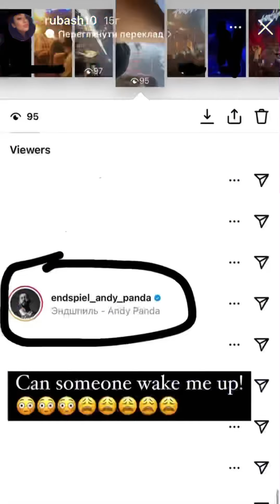Отрывки концерта Miyagi & Andy Panda в Израиле 6.10.2021